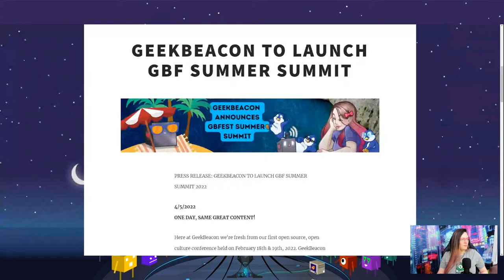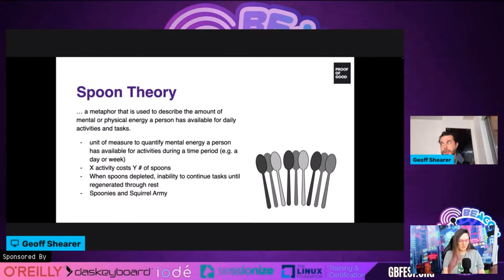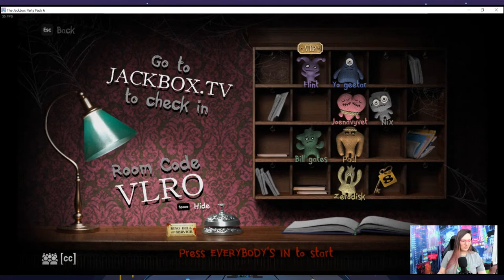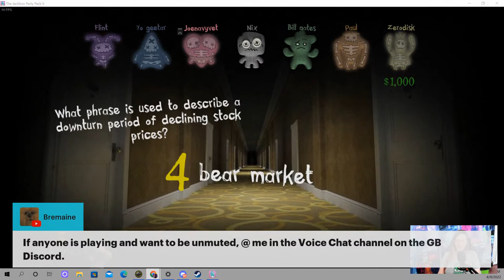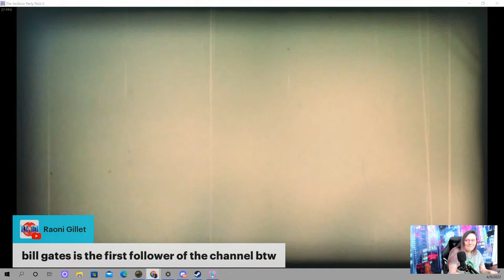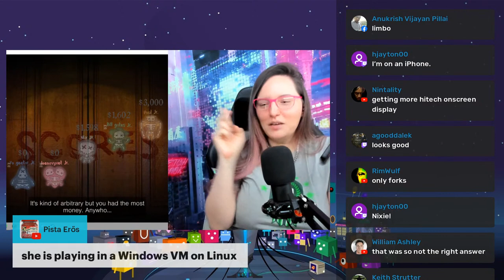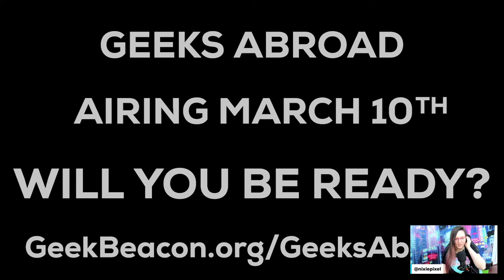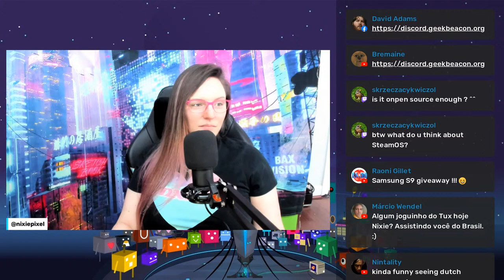Linux Games - Let's Play